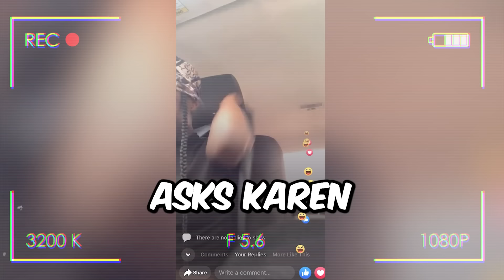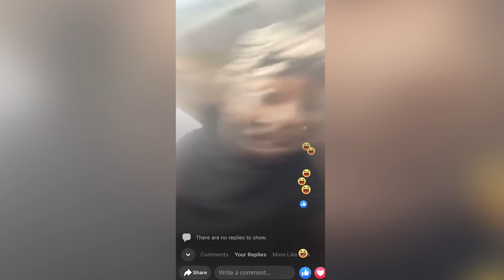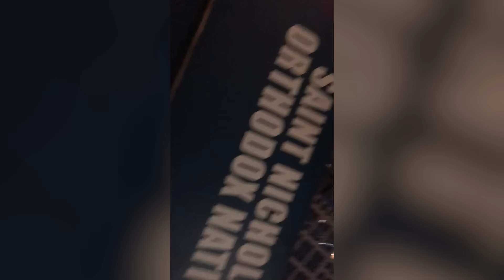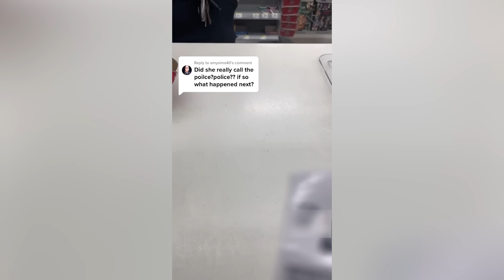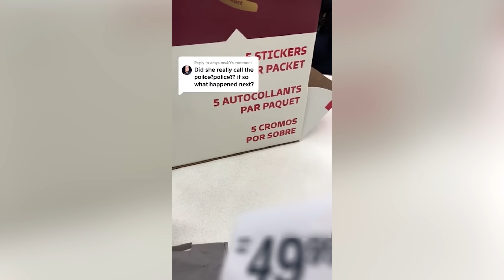Karens fighting cops for 36 minutes straight